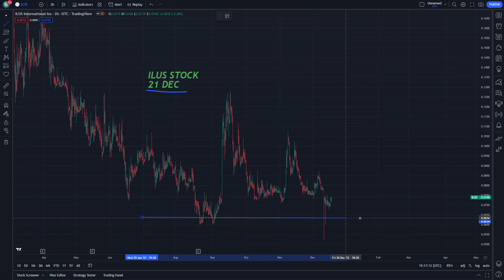ILUS Stock Technical Analysis and Price Prediction With Its News Today 21 December